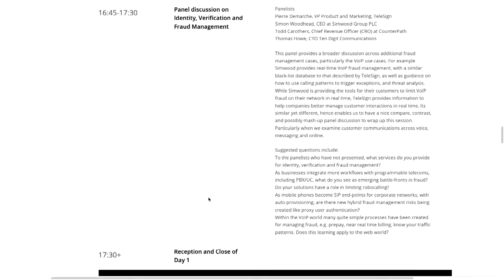Panel discussion on Identity, Verification and Fraud Management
Panelists
Pierre Demarche, VP Product and Marketing, TeleSign
Simon Woodhead, CEO at Simwood Group PLC
Todd Carothers, Chief Revenue Officer (CRO) at CounterPath
Thomas Howe, CTO Ten Digit Communications

This panel provides a broader discussion across additional fraud management cases, particularly the VoIP use cases. For example Simwood provides real-time VoIP fraud management, with a similar black-list database to that described by TeleSign, as well as guidance on how to use calling patterns to trigger exceptions, and threat analysis. While Simwood is providing the tools for their customers to limit VoIP fraud on their network in real time, TeleSign provides information to help companies better manage customer interactions in real time. Its similar yet different, hence enables us to have a nice compare, contrast, and possibly mash-up panel discussion to wrap up this session. Particularly when we examine customer communications across voice, messaging and online.

Suggested questions include:
To the panelists who have not presented, what services do you provide for identity, verification and fraud management?
As businesses integrate more workflows with programmable telecoms, including PBX/UC, what do you see as emerging battle-fronts in fraud?
Do your solutions have a role in limiting robocalling?
As mobile phones become SIP end-points for corporate networks, with auto-provisioning, are there new hybrid fraud management risks being created like proxy user authentication?
Within the VoIP world many quite simple processes have been created for managing fraud, e.g. prepay, near real time billing, know your traffic patterns. Does this learning apply to the web world?